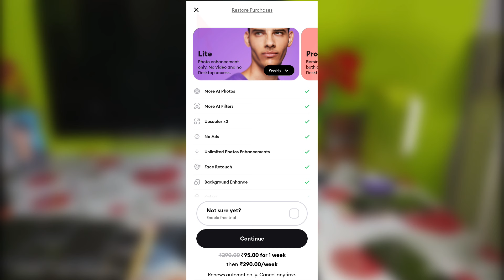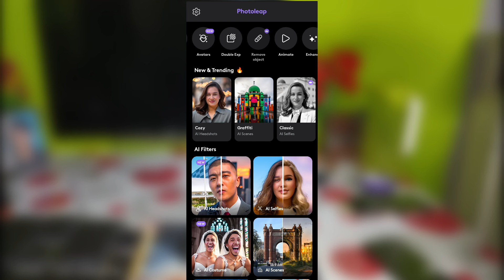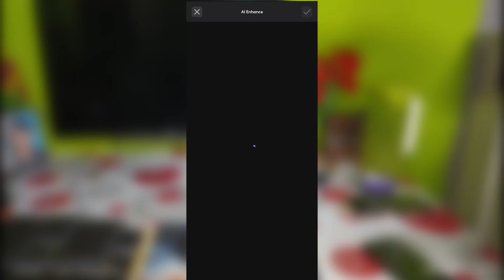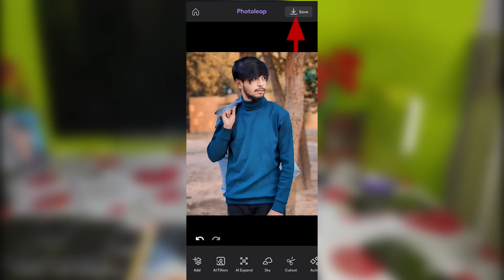Trending Viral 4k & 8k Photo Editing | ১ ক্লিকে ভাইরাল ফটো এডিটিং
your queries👇👇

8k quality photo editing tutorial
8k quality photo editing
Trending 8k quality photo editing tutorial
Tiktok 8k quality photo editing
Didar official
4k quality photo editing tutorial
Best photo enhancer app
Photo quality enhancer
tech
bangla tutirial
Photo editing
টিকটকের ভাইরাল 8k Quality ফটো এডিটিং
8k
ultra hd photo editing
8K Ultra HD Photo Editing
8k photo editing
4k photo editing
ai
ai photo editing
trending photo
editing, trending photo
hdr photo editing
32k Photo Editing Tutorial
Viral Photo Editing In TikTok
TikTok Viral Photo
Editing In Krea Ai
Al image upscaling
Trending photo
editing